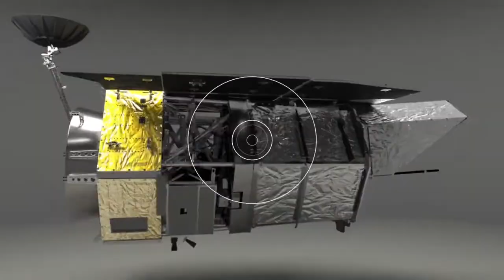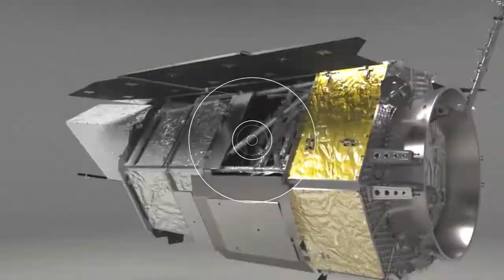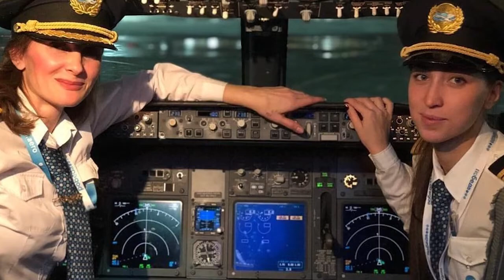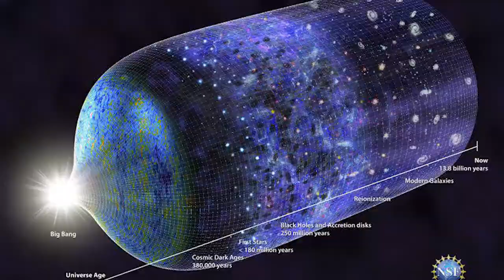Elon Musk Launches INSANE Telescope That DESTROYS James Webb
Elon Musk just announced that he's going to be launching a brand-new
telescope called the Nancy Grace Roman telescope. Not only is it 100x better than James Webb, but it will also allow us to see objects that are currently out of our reach. So, what are you waiting for?
Elon Musk recently announced that he's planning to build a much better telescope than the James Webb telescope. Dubbed the Nancy Grace Roman telescope, it will be 100 times more powerful than James Webb and able to see farther into space. Some people are excited by this news, while others are concerned about the cost and whether or not it's even feasible. So, who's right? And what does this mean for the future of astronomy?
NASA gave a new contract to Elon Musk's space company, (SpaceX), to launch the Nancy Grace Roman Space Telescope on July 19. SpaceX is progressing in rocket launches and landings and beaming the internet from space.